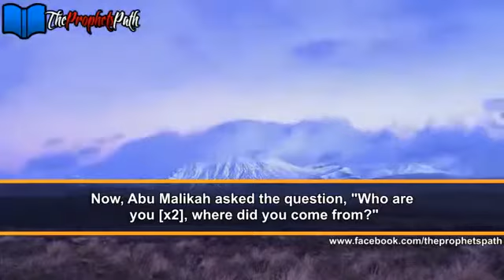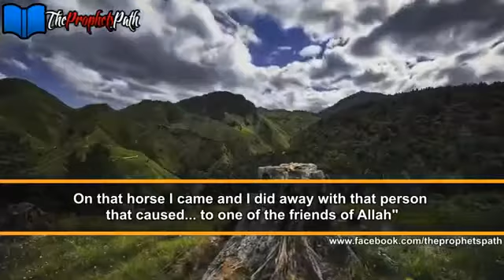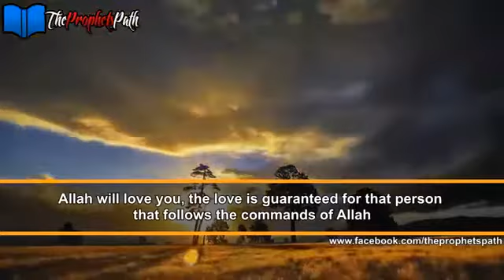How To Become A Friend Of Allah Powerful Islamic Reminder Shaykh Abdul Majid